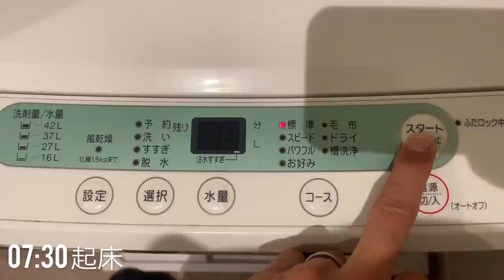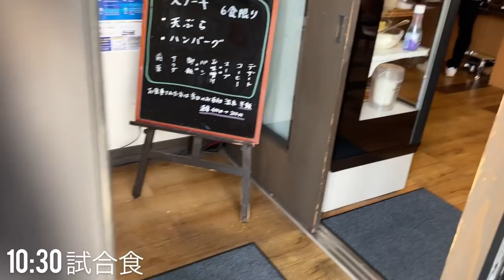【VLOG#26】筋トレとコーヒーと読書が大好きなサッカー選手